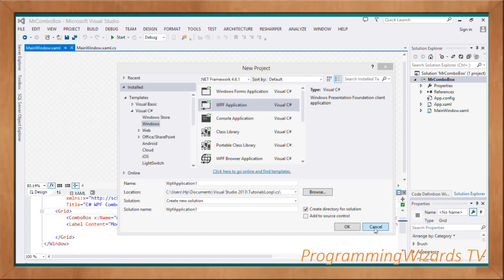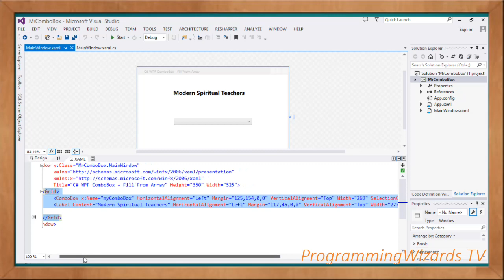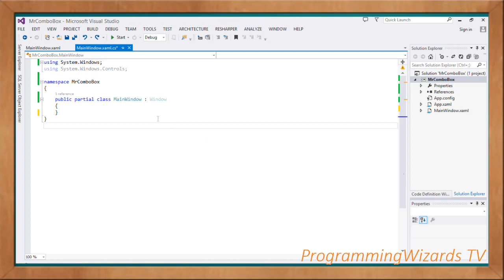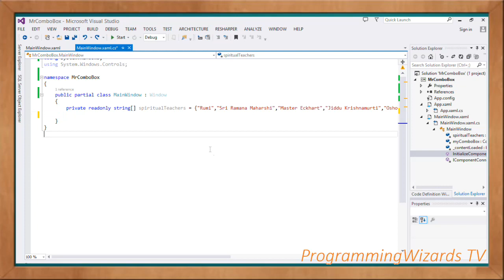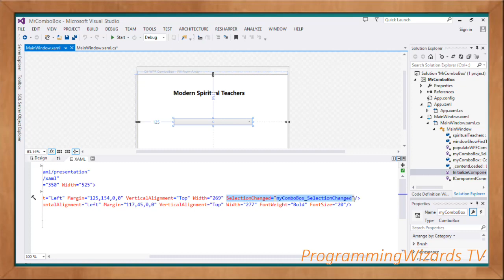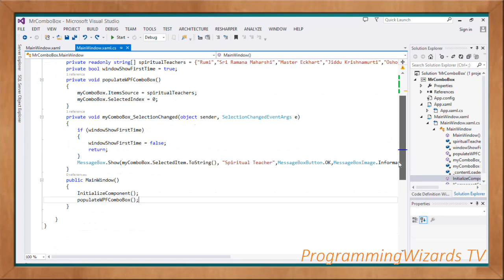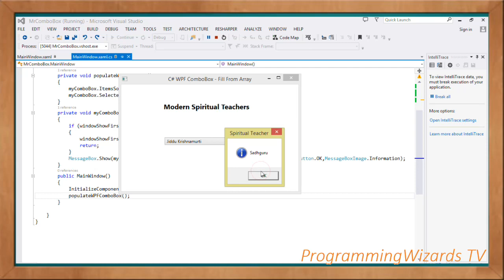C# S3E7 : WPF ComboBox - Fill From Array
C# WPF Tutorial and Example.Fill WPF ComboBox from an Array.Get selected combobox items. We set items via ItemSource properrty.

In this tutorial we want to see how to create a WPF(Windows Presentation Foundation) application with a combobox that we then populate from an array.

If the user selects an item we show the selected item in a messagebox.

What is Windows Presentation Foundation?
Windows Presentation Foundation (WPF) is a platform for creating and running visually rich .NET applicatios. WPF was created by Microrosft and targets .NET platform.

WPF has two compositions:

A rich set of DLLs(Dynamic Link Libraries) designed for creating Windows applications that have rich visual user interfaces and extensive data binding.

A public Application Programming Interface (API), allowing our programs to access those DLLs and use their powerful capabilities
What is XAML ?
XAML is an XML-based markup language for specifying and setting the characteristics of classes. Most WPF programs use both C# and XAML. C# being the programming language while XAML being the user interface markup language.

Through XAML we specify mainly the static and visual aspects of the user interface.

Mostly we don't have to write XAML from scratch as we can use the designer which can generate for use elegant XAML that we can then edit to our liking.

Let's start.